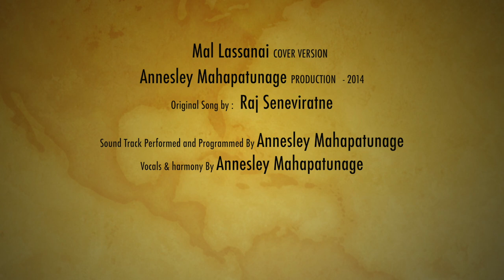Mal lassanai-Cover Version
Original Song By Raj Seneviratne
Track programmed and performed by Annesley Mahapatunage